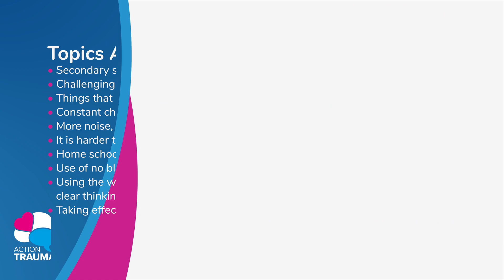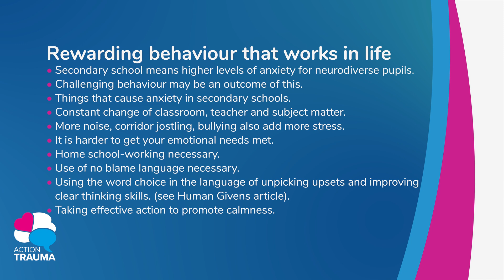Therapeutic Approaches to Autism and Neurodiversity - Part 11 of 18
Rewarding behaviour that works in life